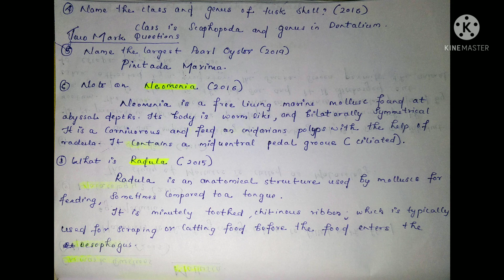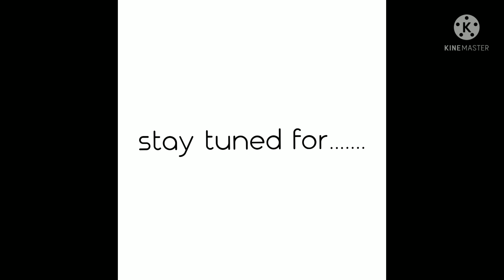BSC ZOOLOGY|MOLLUSCA🐌🐚|FIRST SEM|PART ONE| IN മലയാളം